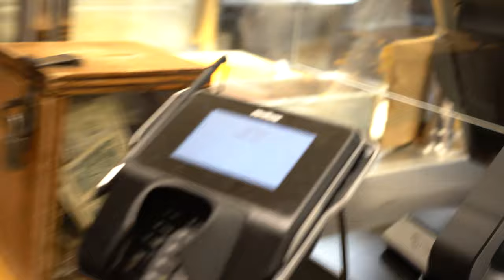Episode 3: Basketball, Burritos & More!